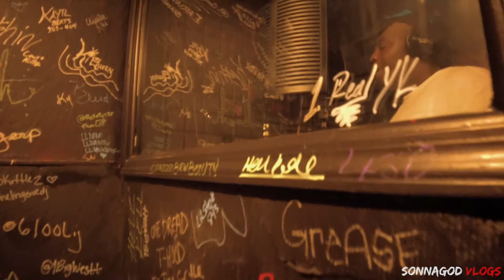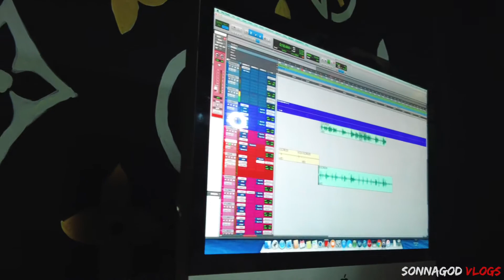E NESS X LIVE IN ATLANTA WORKING NEW RECORDS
FROM PHILLY TO ATLANTA BAD BOYS OWN E NESS COMES TO ATLANTA

AND COOKS UP LAYS NEW RECORD WITH PLUGGY SIMMONS